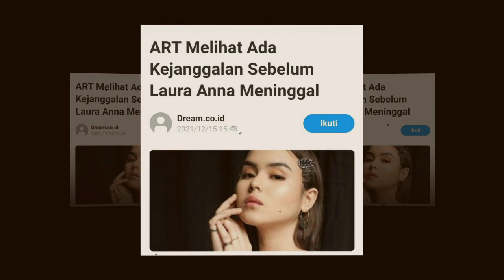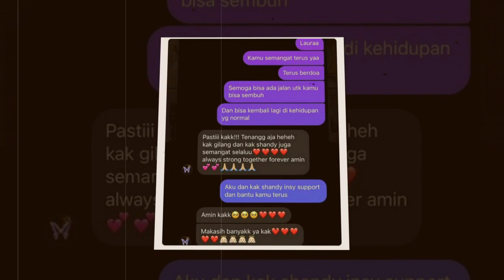ART UNGKAP KEJ4NGGALAN BERPUL4NGNYA LAURA ANNA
ART UNGKAP KEJANGGALAN BERPULANGNYA LAURA ANNA

Salam Santun,
Sugeng Rahayu 🙏